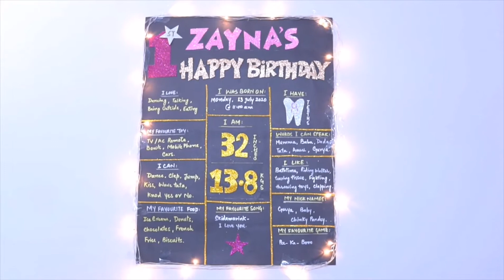Birthday Decoration Ideas for a Small Party